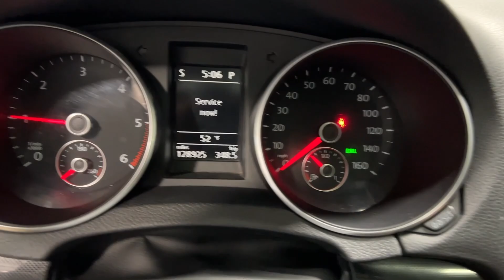2011 Volkswagen Jetta_SportWagen 2.0L TDI Orem, Provo, American Fork, Lindon, Pleasant Grove UT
Pre-Owned 2011 Volkswagen Jetta_SportWagen 2.0L TDI available at Orem Mazda located in 55 E. University Pkwy, Orem, UT, 84058.
Stock#: 24100 - VIN#: 3VWPL7AJ1BM610105